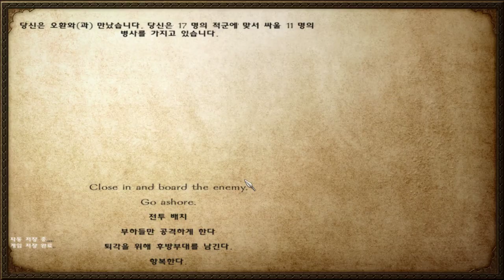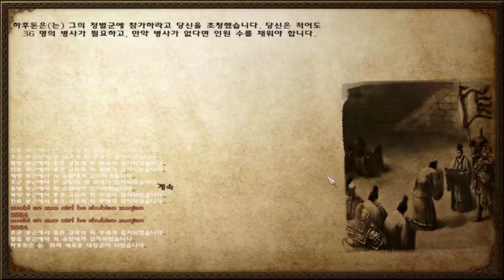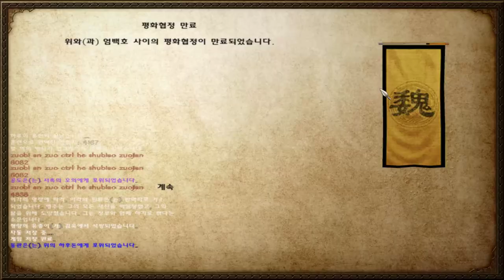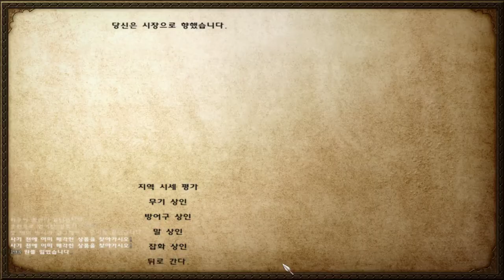14화 마블+삼국지 (마운트 앤 블레이드)